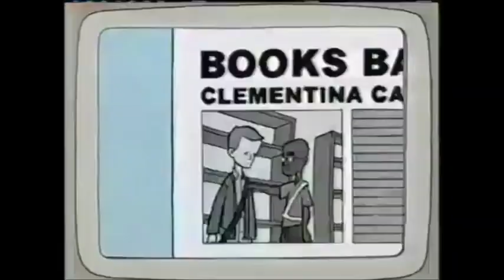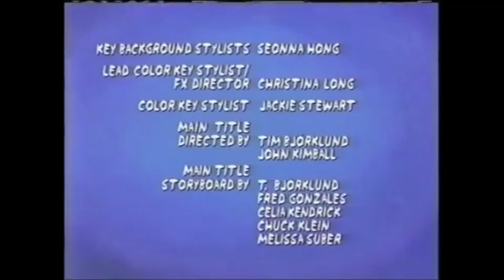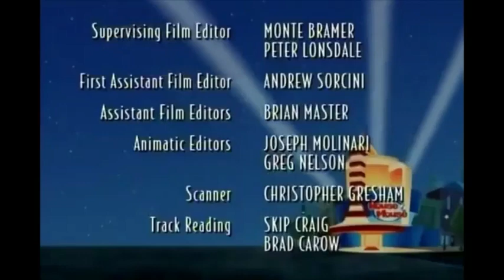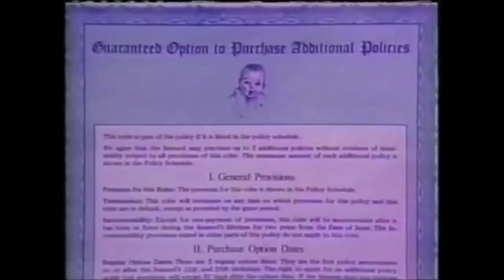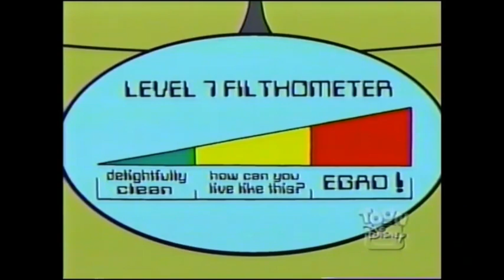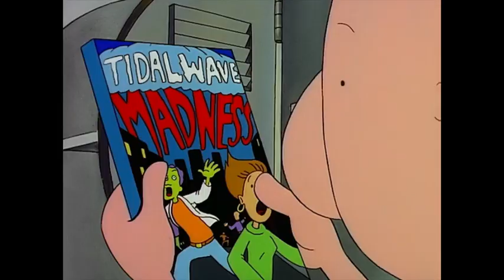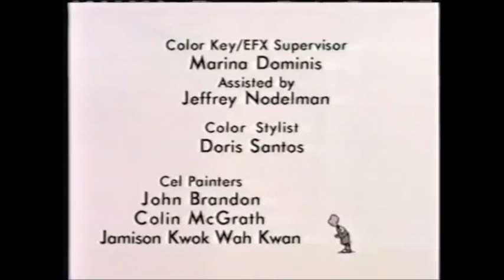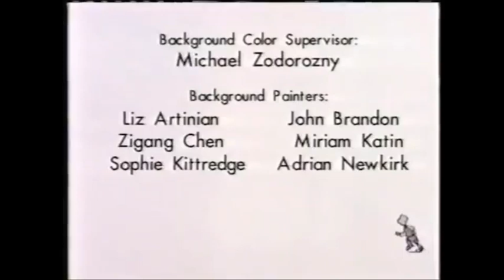Toon Disney Saturday Morning Cartoons | 2004 | Full Episodes with Commercials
Let's watch Saturday morning cartoons on the channel dedicated to kids* like you.  The 24-hour channel built from the best toons! We're going to watch Saturday morning cartoons on Toon Disney.

*And by "kids" I mean nostalgic adults, YouTube.

This is a compilation video I put together using footage of commercials and episodes from shows that played on Saturday mornings (from 9 in the morning to 12) on Toon Disney in the early 2000's.  It is loosely based off schedules from the year 2004 for Toon Disney Saturday mornings. Certain shows (like Donald's Quack Attack, Timon & Pumbaa, Aladdin, and Disney's Hercules: The Animated Series to name a few) can't be used for copyright reasons.  These shows were substituted with other great cartoons and shows that played on Toon Disney around the same time.  Think of it as a retro remix or a bootleg Saturday morning broadcast.